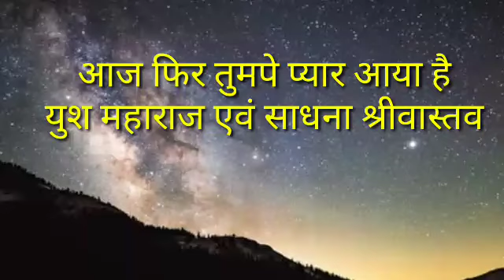Aaj phir tumpe pyaar aaya hai-voice Yush maharaj and Sadhana shrivastava/Yush maharaj